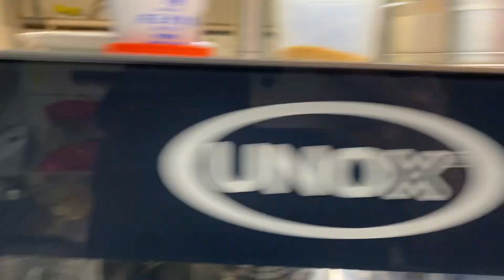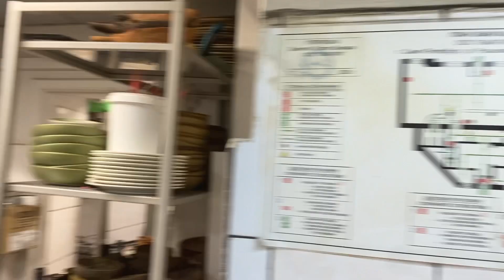न्यू ईयर सेलिब्रेशन 2024 || अरे वह क्या गजब का डांस करते हैं रसिया के लोग 😱😱😱😱😱।